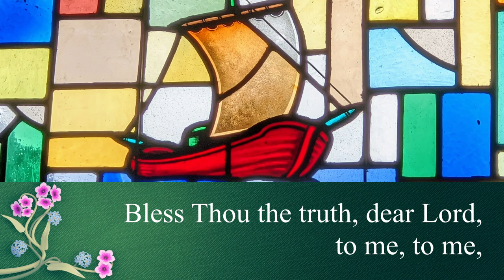UMH 599 - Break Thou the Bread of Life